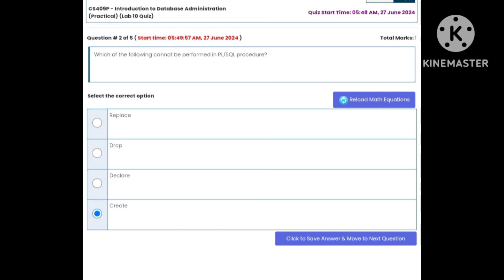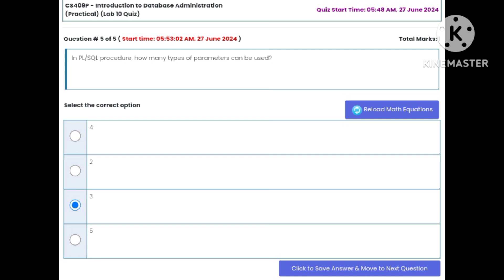CS409P Lab Quiz 10 Solution Spring 2024